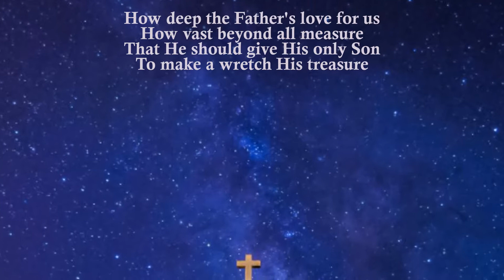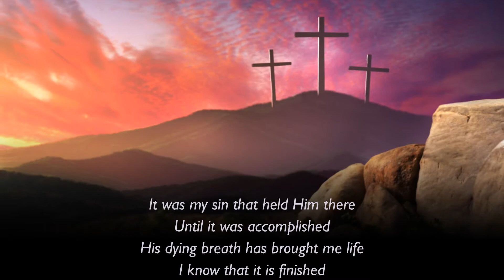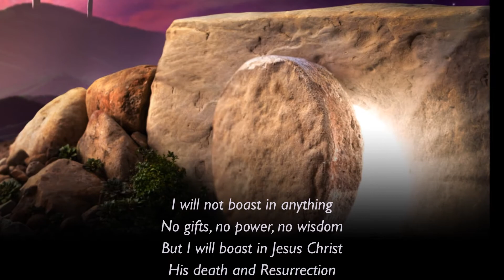How Deep The Father's Love by Sarah Sadler